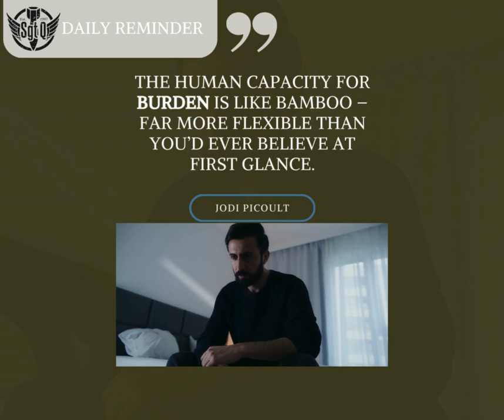Daily Reminder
This is your daily reminder.